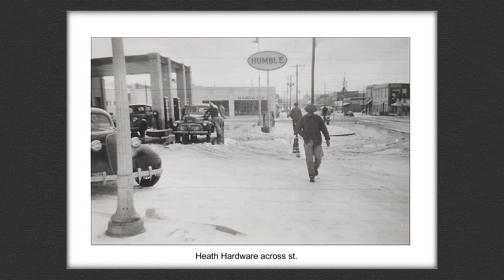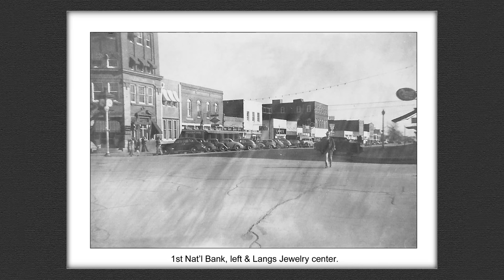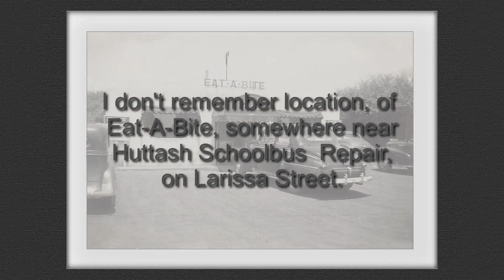Jacksonville, Texas Slideshow Then and Now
Slideshow of Jacksonville, Texas, landmarks, black and white "then"
photos, and color photos of "now".
Please, a thumbs up if you like it, that is the only way I know it's liked.